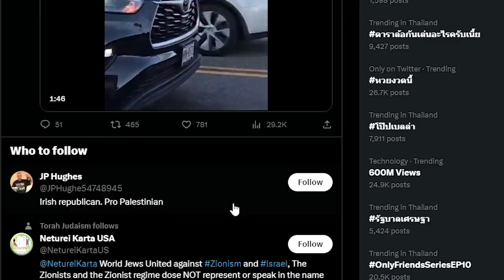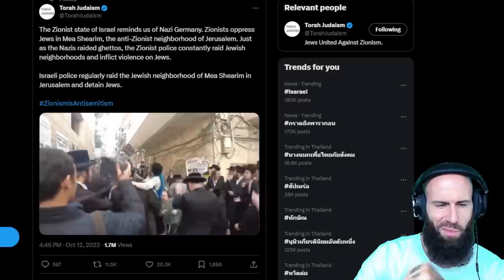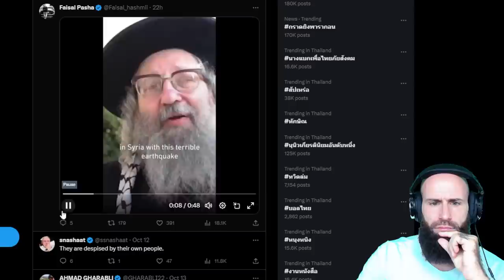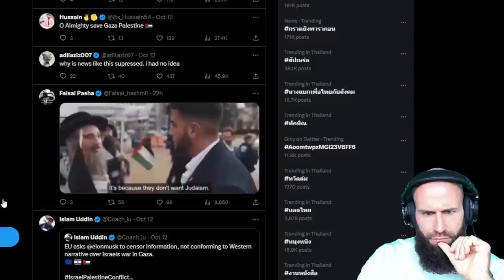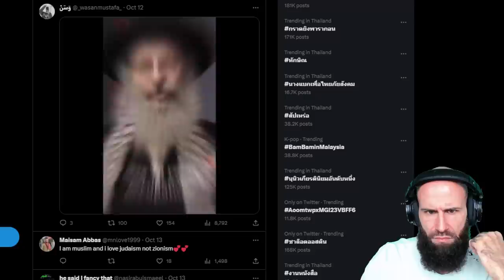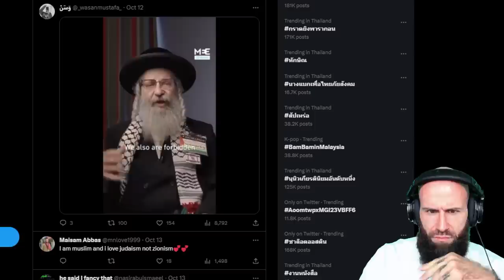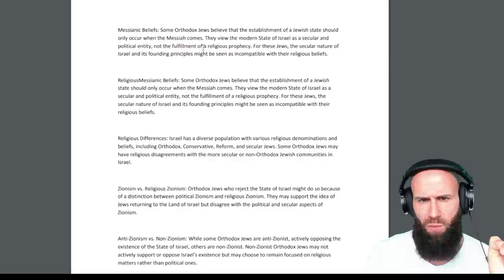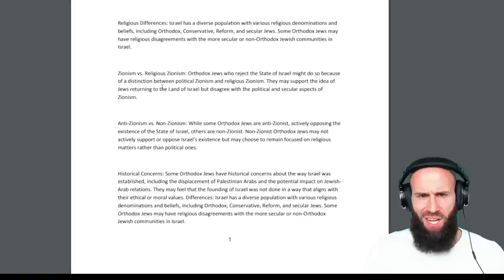Orthodox Jews AGAINST Israel (Is This The End Of Israel?)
Some Orthodox Jews have an Anti Zionist Anti Israel Stance. They See the Secular Government of Israel as an unjust occupation Of Palestine. They believe that Judaism does not allow the Creation of the State of Israel. According to Orthodox Jews, The People of Israel should integrate into Palestine.

For EUROPE €:

Account holder: HALAL HOLDINGS LTD
BIC: TRWIBEB1XXX
IBAN: BE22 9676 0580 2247
Wise's address: Avenue Louise 54, Room S52
Brussels
1050
Belgium

For UK £:

Sort code: 23-14-70
Account number: 57270672
IBAN: GB85 TRWI 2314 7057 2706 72
Wise's address: 56 Shoreditch High Street
London
E1 6JJ
United Kingdom

For  US 💲:

ACH and Wire routing number: 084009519
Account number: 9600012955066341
Account type: Checking
Wise's address: 30 W. 26th Street, Sixth Floor
United States